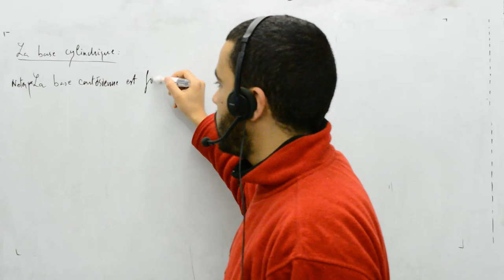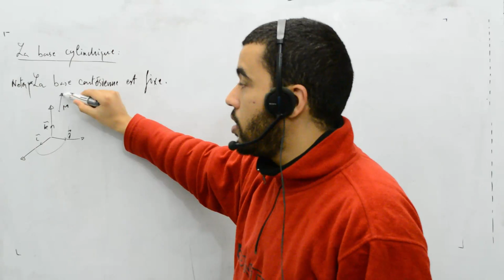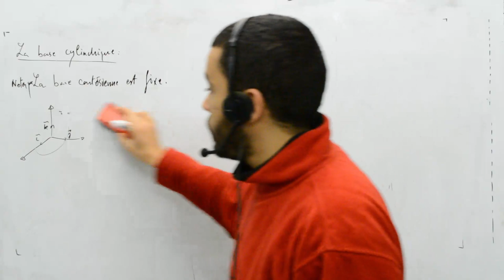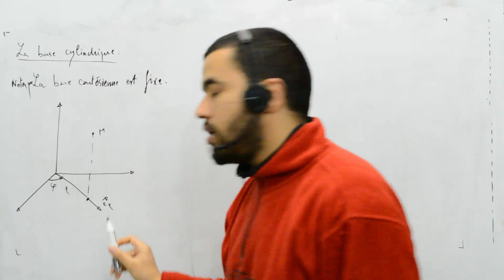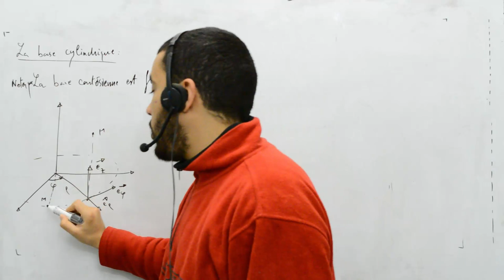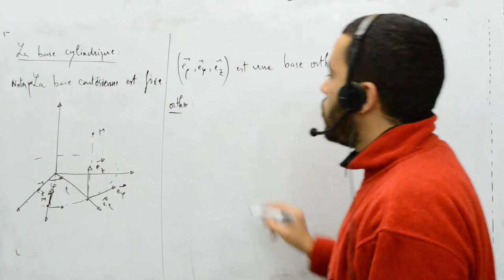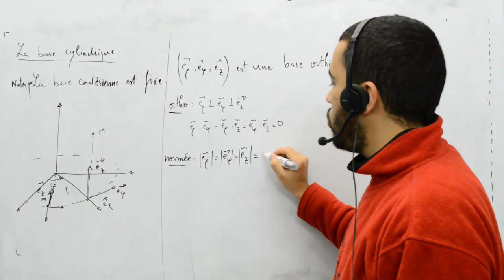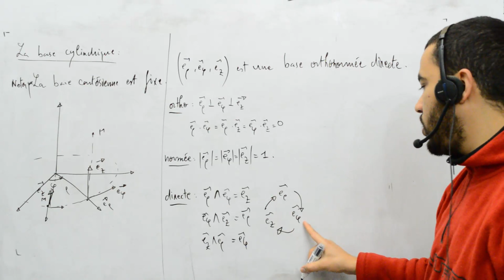Maths pour mécanique et électricité, part 17, la base cylindrique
la base cylindrique